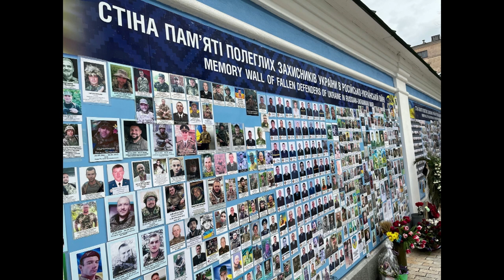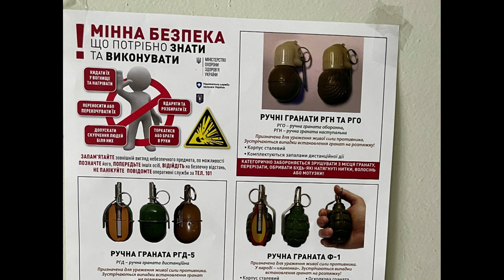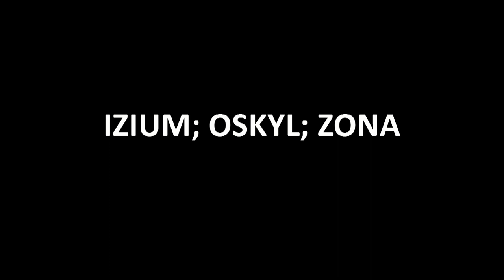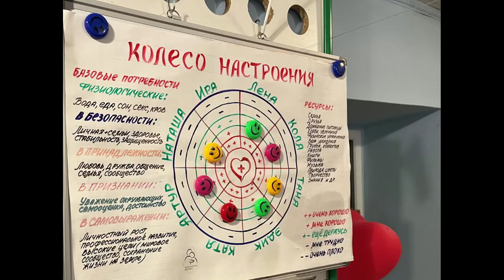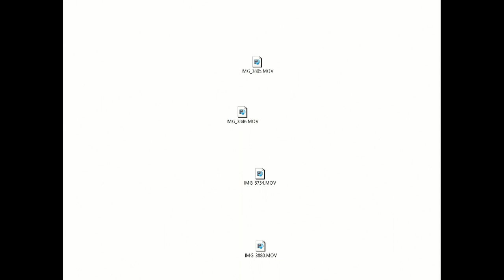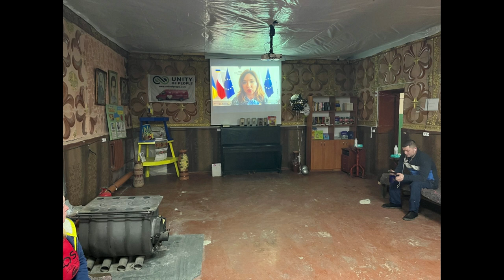26-04-23 - Conferencia del periodista Bryan Mayer